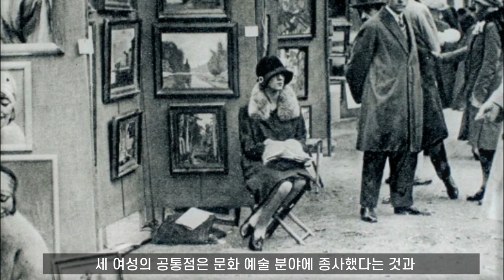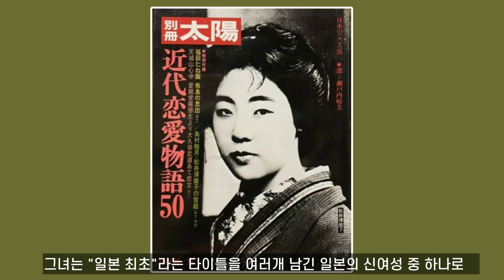메이지 시대의 인기 여배우..마츠이 스마코, "시대를 앞서간 자유분방한 삶의 비극적 결말" I 성형 후유증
1886년 일본 메이지 시대에 태어나 최초의 신극 여배우이자 가수로 인기를 얻었지만 자살로 삶을 마감한 마츠이 스마코에 대한 이야기입니다.